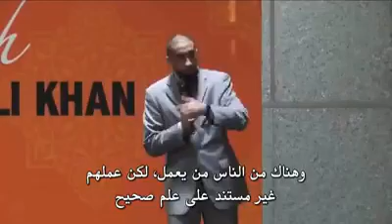Short Islamic reminder by nouman ali khan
Short Islamic reminder about the faitiha